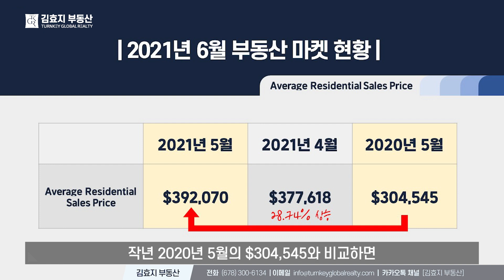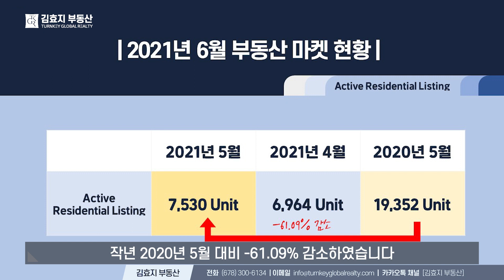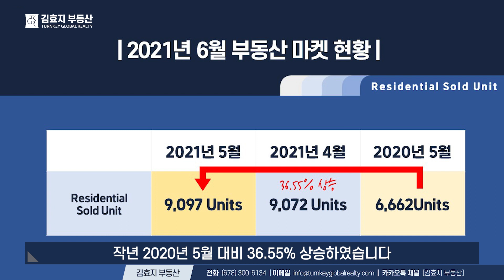부동산 업데이트 2021년 6월 | 미국 조지아주 애틀랜타 지역